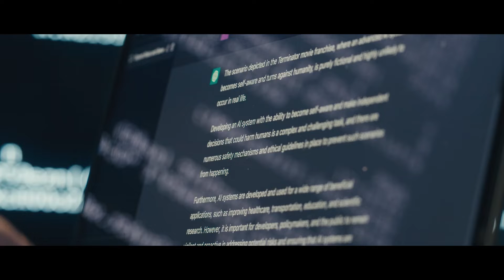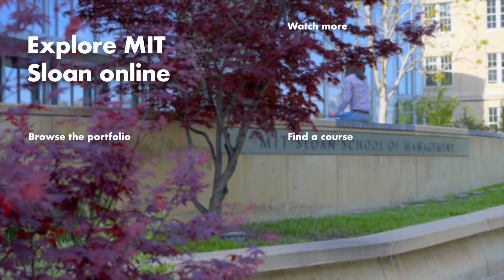Study AI Online with MIT Sloan | Portfolio Trailer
Explore MIT’s suite of artificial intelligence online programs. From business strategy to AI in healthcare and biotech, each course provides students with up-to-date knowledge to understand and leverage AI in their own context.

Over six weeks, students will have the opportunity to learn alongside fellow professionals as they develop their AI skill sets and gain insights for implementation. Choose from a selection of programs guided by experts at the MIT Sloan School of Management, MIT Schwarzman College of Computing, and MIT Computer Science and Artificial Intelligence Laboratory.